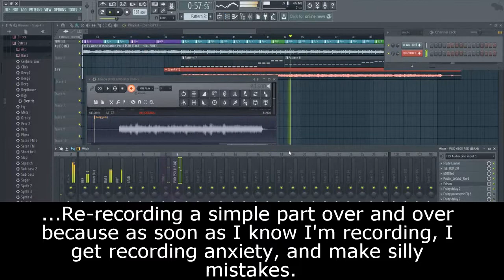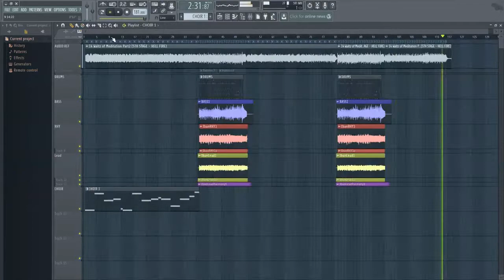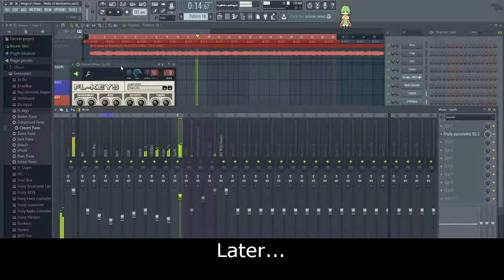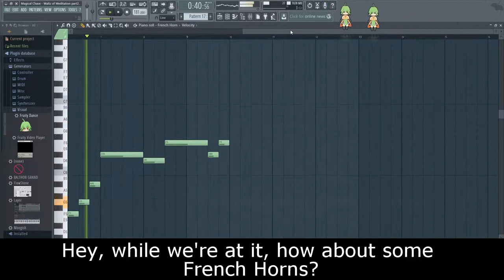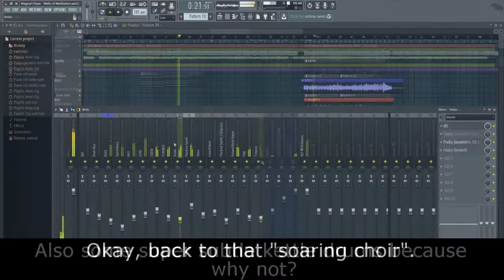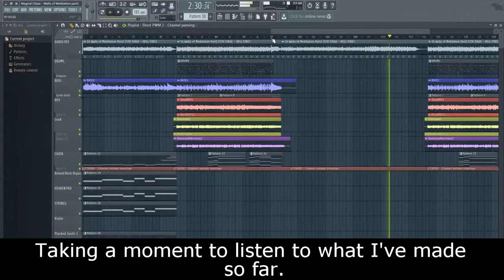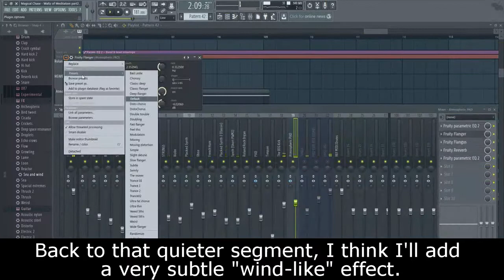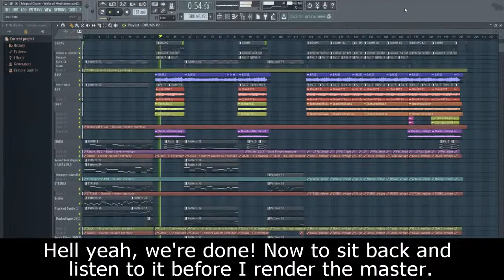How I Make Music [A Time-Lapsed Inside-Look]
I've really been wanting to make a video showcasing the "magic" that goes on behind-the-scenes to create all these covers (the music-making part of it specifically).

I figured that this recent Magical Chase cover would be a good opportunity to try recording some time-lapsed footage. I tried my best to cut this video down as short as possible so as not to be too boring.

I don't always have to start completely from scratch, since there are usually (official) MIDIs that eliminate A LOT of the guess work (as is the case with DOOM for example). Though, the longer that I've done this, I've come across a lot more tracks that have no sheet music or MIDI's available.

With Magical Chase however, while the VGM files are available, trying to convert them to MIDI proved to be a real hassle. So I opted to just transcribe it by ear instead. Plus, I think its good to practice transcribing, its a very handy skill when dealing with a lot of music!

Anyways, I hope you guys find this little insight into how I do things interesting! ~DAR

(songs in order):
Magical Chase - Waltz of Meditation Part2

Magical Chase - Variations on a Ra Melody

Magical Chase - Waltz of Meditation Part2 (Cover)